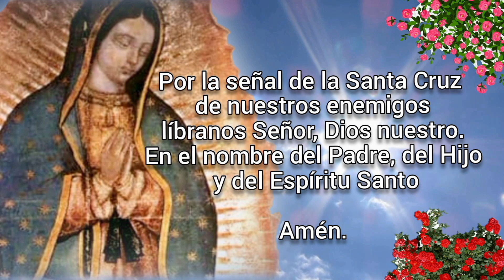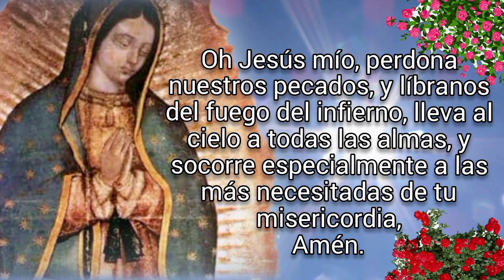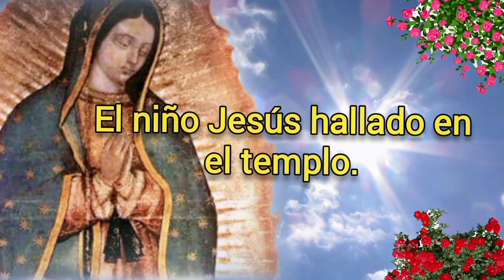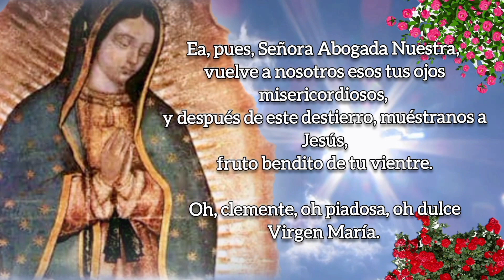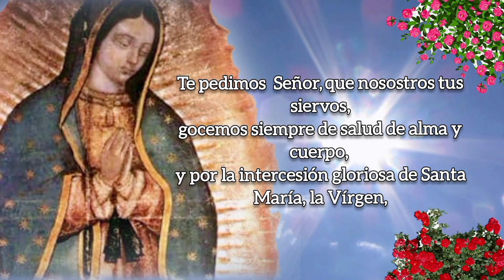SANTO ROSARIO DE HOY versión CORTA, LUNES 10 DE JULIO 2023.